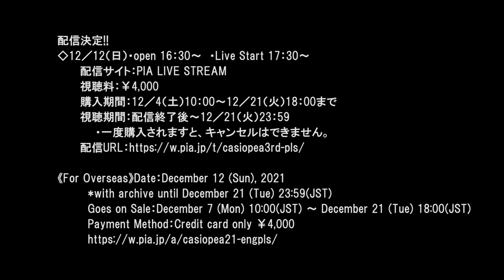CASIOPEA 3rd／2021 Winter Live《OVER THE TIMES》《COOL ＆ HEAT》（OVER THE TIMES ライブのみ配信あり）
CASIOPEA 3rdの冬のライブが近づきました！東京EXシアター《OVER THE TIMES》は２部構成で有観客・配信あります。名古屋、大阪は《COOL ＆ HEAT》と題して熱いライブをお届けします。
2021年を締めくくるライブとなりますので、ご来場と配信をぜひ♪

【CASIOPEA 3rd／Winter Live】
野呂一生（G）鳴瀬喜博（B）大高清美（Key）神保彰（special support Drs）
全会場：前売 ￥8,500  当日 ￥9,000（別途ドリンク代）

《OVER THE TIMES》
◆12／12（日）東京・EX THEATER ROPPONGI （有観客・配信）
　　　 info.ハンズオン・エンタテインメント 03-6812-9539（平日11～18時）

《配信》◇12／12（日）・open 16：30～　・Live Start 17：30～
　　　配信サイト：PIA LIVE STREAM
　　　視聴料：￥4,000
　　　購入期間：12／4（土）10：00～12／21（火）18：00まで
　　　視聴期間：配信終了後～12／21（火）23：59
　　　　　・一度購入されますと、キャンセルはできません。
《For Overseas》Date：December 12 (Sun), 2021
　　　　　　　　　*with archive until December 21 (Tue) 23:59(JST)
　　　　Goes on Sale：December 7 (Mon) 10:00(JST) ～ December 21 (Tue) 18:00(JST)
　　　　Payment Method：Credit card only ￥4,000
　※Only Available in the following countries and regions
　　‹North America›United States
　　‹Europe›Netherlands, Greece, Germany, Belgium, Romania,
　　　　Hungary, Denmark, Ireland, Finland, Portugal, UK, Spain,
　　　　France, Italy, Norway, Czech Republic, Bulgaria, Sweden,
　　　　Austria, Poland, Switzerland
　　‹Asia Pacific›India, Malaysia, Hong Kong, Philippines, South Korea,
　　　　Singapore, Taiwan, Australia
　　‹Latin America and the Caribbean›Colombia, Argentina, Brazil, Chile
　　‹Middle East›United Arab Emirates, Bahrain, Israel
　　‹Africa›South Africa, Kenya

◆12／26（日） 大阪 BIG CAT（有観客）　info.サウンドクリエーター 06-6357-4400